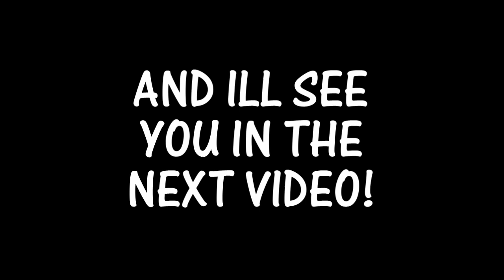The Isle: POKEMON BATTLE {Ep.228}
Enjoy! Like for more! Yet again took hours to edit xD Have a nice day! :D